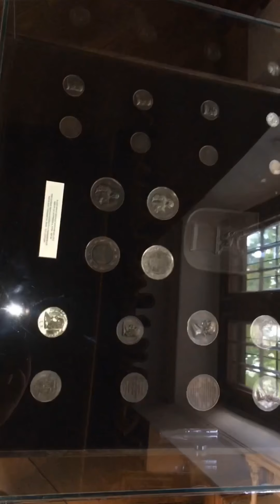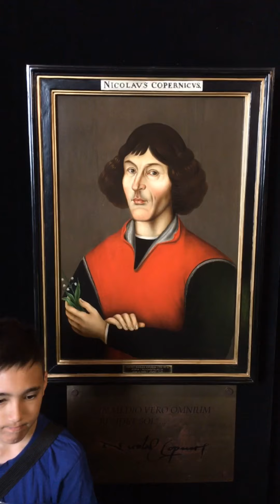Visiting Toruń, Poland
Beautiful small city in the heart of Poland, where you will find a house of Nicolas Copernicus and stunning old town. Well worth a visit!